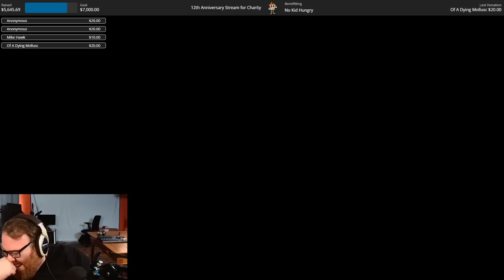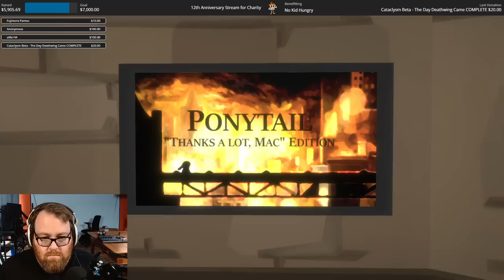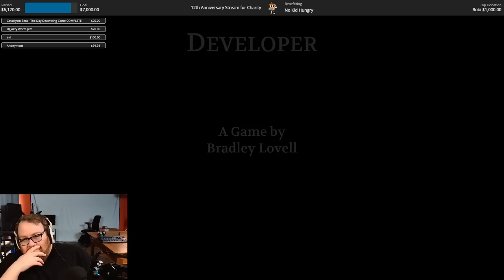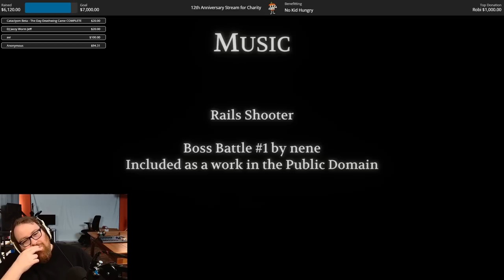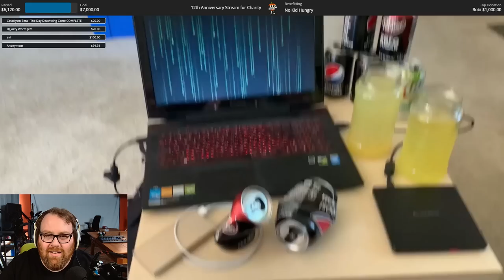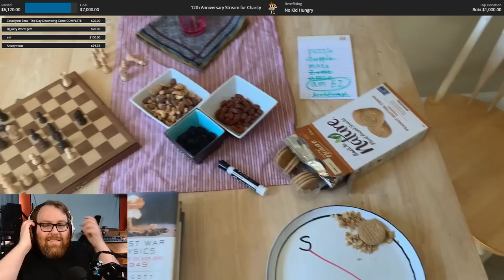Jesse Plays: The Looker (Full Game!)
When Dodger suggests to play The Looker (amazing parody of The Witness), we play The Looker. Enjoy the misery of these BEEPIN' puzzles.

The Looker is a single-player game that respects you as an intelligent player, and it treats your time as... reasonably valuable. Explore several charmed locations on a mysterious island replete with over 55 creative puzzles. Over an approximately two-hour playing duration, you will face unique challenges, ponderous ideas, and feebly amusing in-jokes.

• Cox Omnimedia:
Editors: Mari Locsin, Kristina Hays

• Send your fan mail to:
Jesse Cox